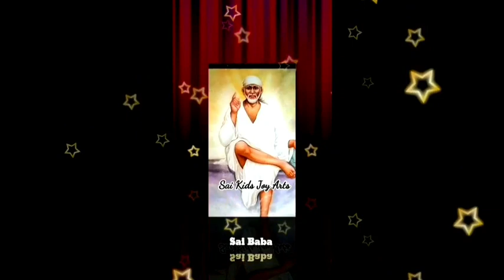Sai Baba message in Tamil | Sai Baba advice in Tamil | Sai Baba blessings daily messages Tamil